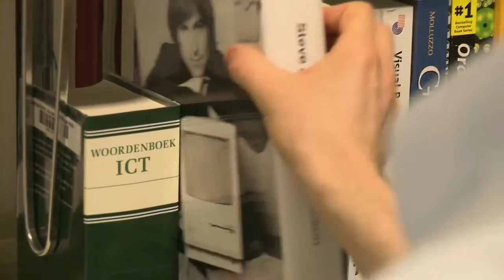Your business career starts at the Amsterdam School of International Business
Your business career starts at the International Business School of the Amsterdam University of Applied Sciences. Meet us in Amsterdam or visit our